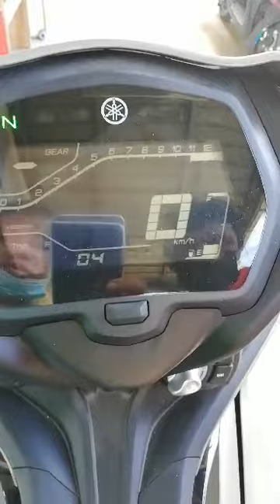YAMAHA SNIPER 155R Ang motor na may bansag na the Little R1👏